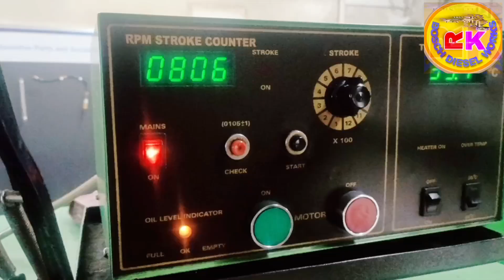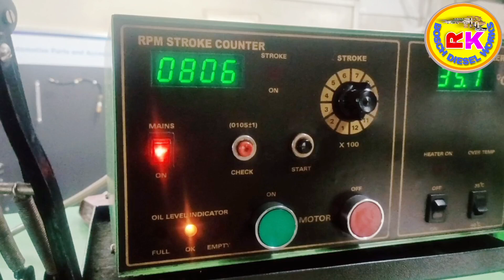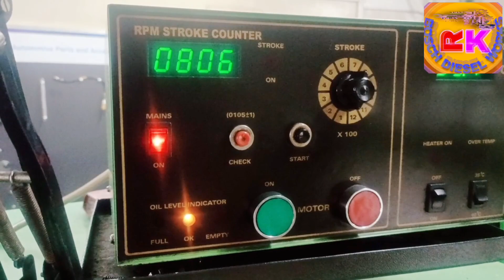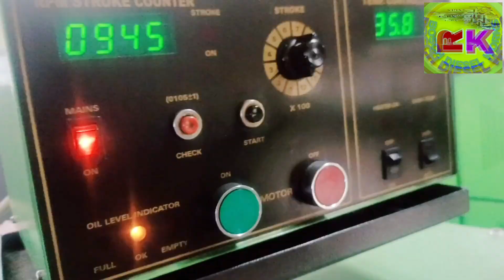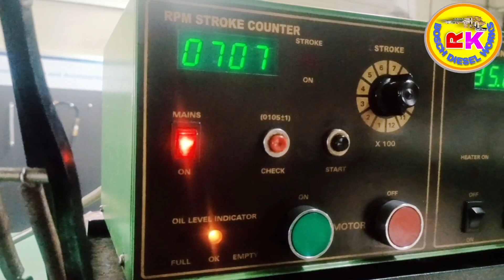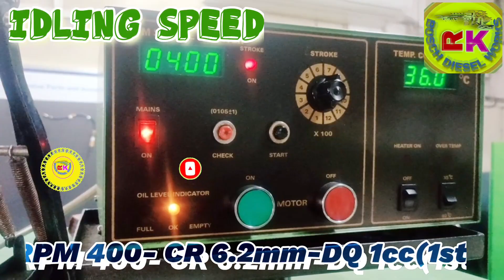F002A0Z729 Mahindra Tractor Pump Delivery Quantity क्या रखना है तो खिंचाई माइलेज सब टका टक रहेगा !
R K Bosch Diesel Works चैनल में आपका स्वागत है मैं इस Video मैं बताया हूं की
F002A0Z729 Mahindra Tractor Pump Delivery Quantity क्या रखना है तो खिंचाई माइलेज सब टका टक रहेगा ओके फ्रेंड्स थैंक Delivery Quantityयू !🙏🙏🙏🌹🌹🌹🙏🙏🙏❣️❣️❣️

PUMP TESTING CHART !🙏🌹❣️🙏

Service Information !🙏❣️🌹🙏

Your Queries-:🙏🙏🙏🌹🌹🌹🙏🙏
F002A0Z729Pump
Mahindra Tractor Pump
Pump Testing
Delivery Quantity
 Inline Pump
RSV Governors
Pump Testing

Cummins Injector
4384786 Injector
Tata Signa
Umbrella Engine
Injector Opening And Fitting
Injector Repair
Pe Inline Pump
Ashok Leyland
RSV Governor
diesel works
bosch impact driver
bosch injector
cb18
delphi injector repair
holset turbo
Low Pickup Vehicle
Vehicle Mileage Issue Knocking Noise Vehicle,
Bosch Eps205 Testbench,Injectortesting,Crdi
bs4
bs6
cri
nozzle
bosch impact driver
bosch injector
cb18
delphi injector repair
 holset turbo
cb28
rkboschdieselworks ,bosch Injection pump
fuel injection pump
ZEXEL INLINE PUMP
BS2 And BS3 ZEXEL INLINE PUMP
Vehicle Mileage Issue
diesel works
bosch impact driver
bosch injector
cb18
delphi injector repair
holset turbo

R K Bosch Diesel Works

inline pump repair
ashok leyland diesel pump
rotary pump timing setting
bosch pump repair
tractor pump repairing
cb18 pump repair
eicher denso injector
cb18 pump testing
crdi injector testing machine india
diesel high pressure pump repair
injector repair